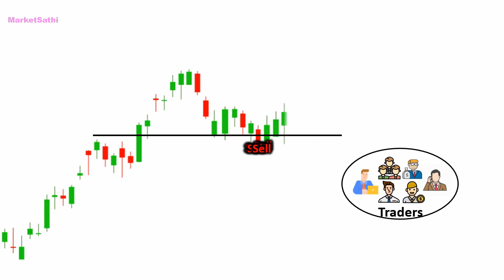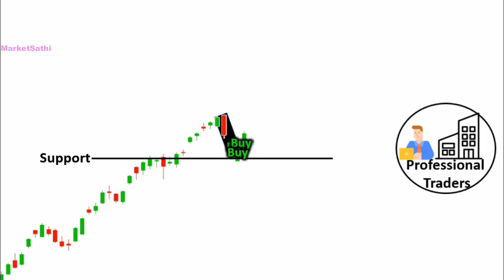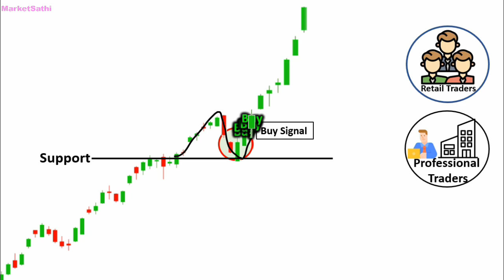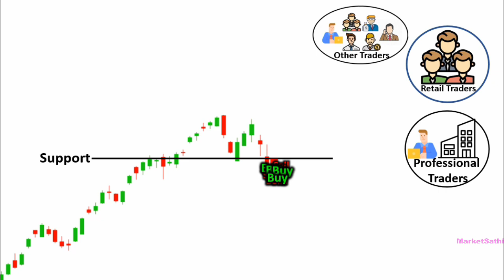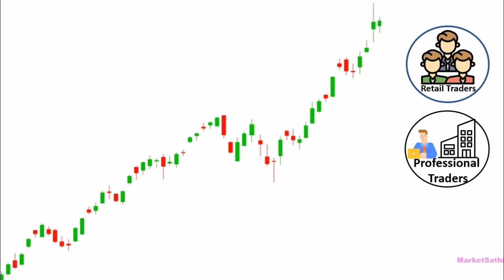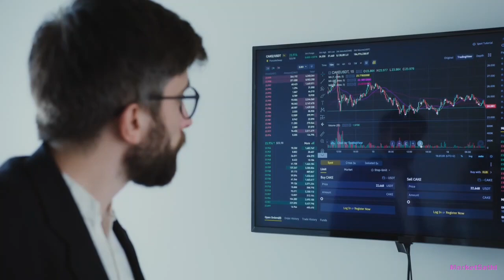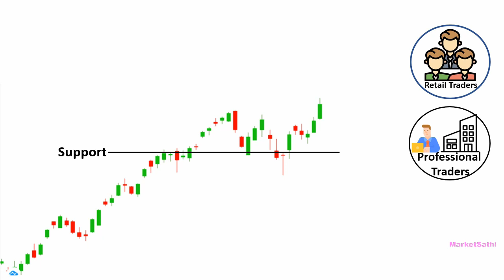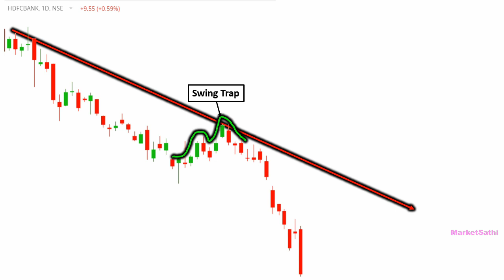यह Technique से बड़े Traders छोटे Traders को फंसाता है | Secret Price Action Trading For Beginner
Swing trap chart pattern explained. Price action trading secret. Intraday trading price action.  I hope you Will learn something new from this video.

fii and dii trading secret
price action
est price action trading strategy
forex trading
price action trading course
trading
trading price action
day trading
price action trading strategies in hindi
price action forex strategy
trading tips
the secret mindset
technical analysis for beginners

KEEP LEARNING 👨‍🏫
KEEP PRACTICING 📊